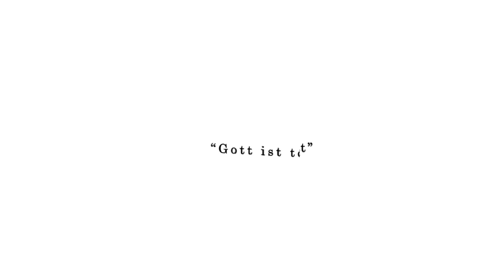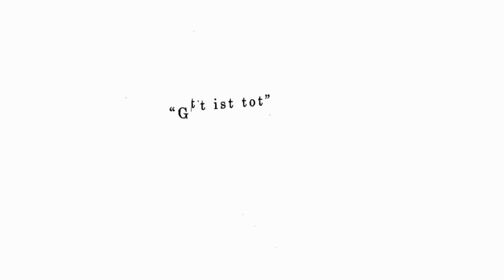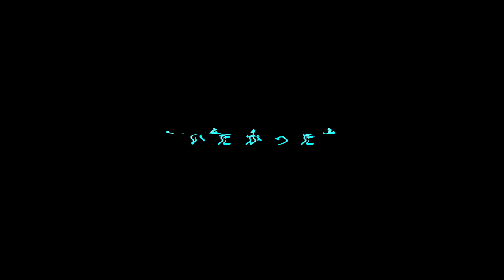神っぽいな (God-ish) / コハク ver.【COVER】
とぅとぅるとぅとぅとぅる"風"
tu turu tu tu turu "FUU"

OTSUHAKUUU~!
I'M BACK! (time to disappear for months w w)
This was fun to record~ I had fun working with the peepo behind the scenes on making this possible! AND FINALLY WE DID IT AAAAAAAAAAAAAAAAA!

♬ Vocals and 🎥MV: 西村コハク     me (‾◡◝)

こちらの音源お借りしました。

𝐒𝐎𝐂𝐈𝐀𝐋𝐒
● Discord Server:

I accept donations that will help me with my funds for future covers (and maybe for my own virtual avatar model!)

他のサイトに転載はご遠慮ください。